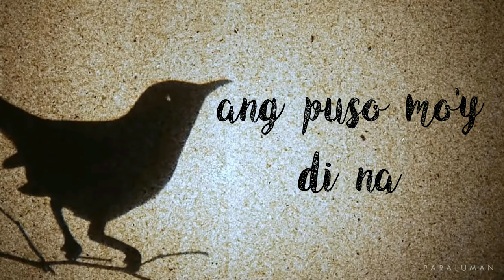Ang Pipit - Levi Celerio (Cover + Lyric Video)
Hi i'm paraluman and I do covers of your OPM favorites! :)

Here's a cover of Ang Pipit by Levi Celerio. 💛